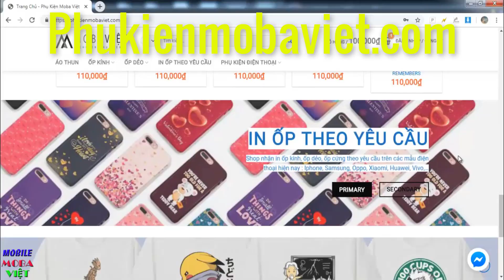Quillen vs Khỉ - Trùm sát thủ 1 thời giờ bị coi là phế vật